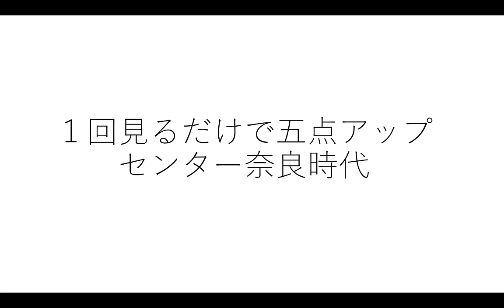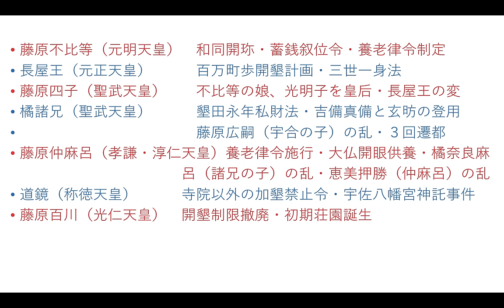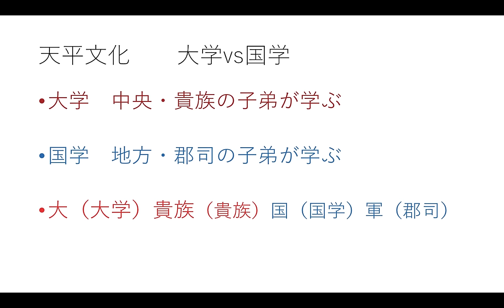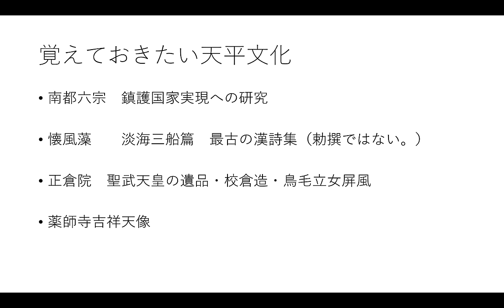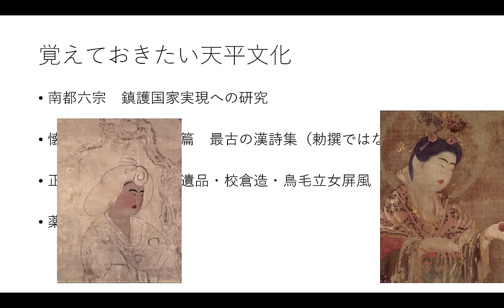【日本史B】 共通テスト奈良時代をマスターする動画 語呂合わせ・解説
最終確認です！！